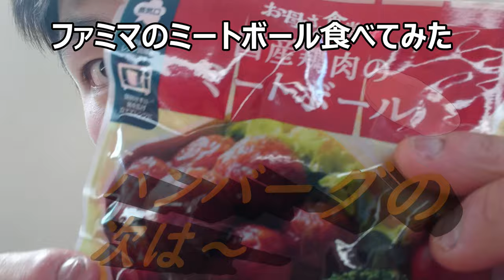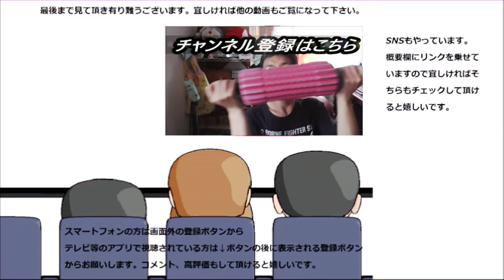ファミリーマート お母さん食堂国産鶏肉のミートボールを食べてみた。さっぱりお肉のソースはあの味～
ファミリーマート　お母さん食堂国産鶏肉のミートボールを食べてみました。ハンバーグはデミグラスでしたが、ミートボールはトマトなんですね～
贈り物は此方まで↓
〒153-0042